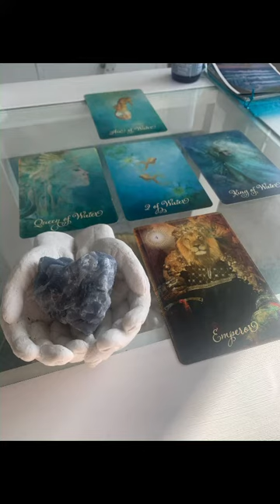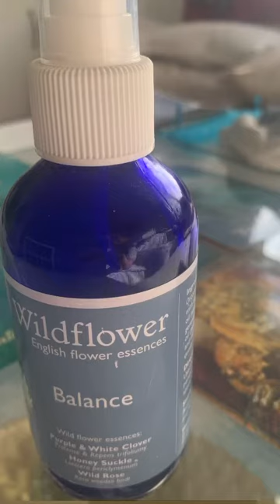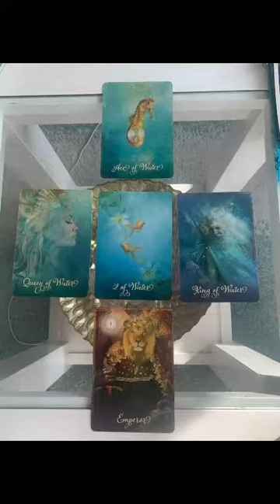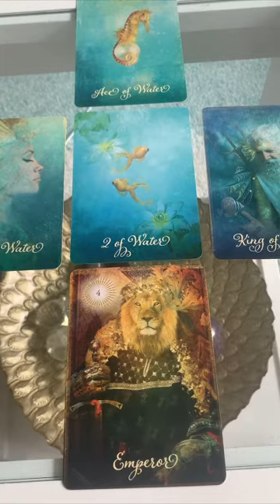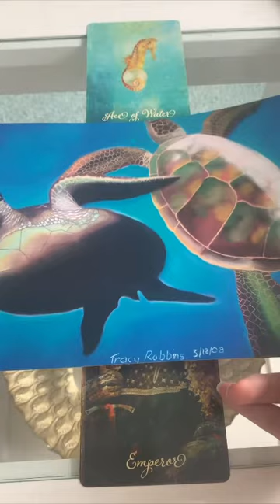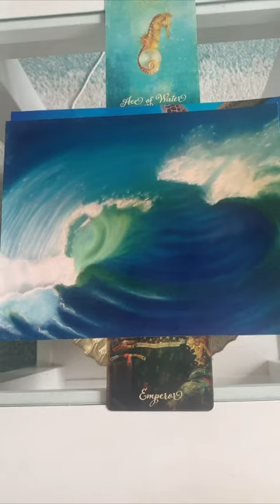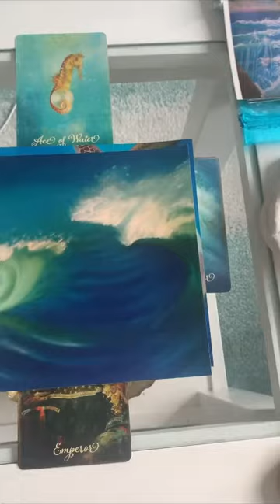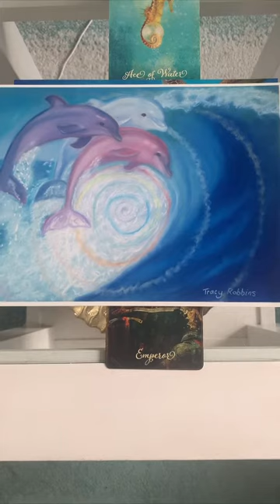Light language transmission: Aries new moon 2021- ascension, new gifts, behind scenes, twin flames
Tarot Deck: Collette Baron-Reid, The Good Tarot

These are sounds that you can listen to which speak directly to your light body and the cells of your body (bypassing the conscious mind) called light language. These specific sounds are very repetitive as their purpose is to open your light centres to be able to receive the light codes in the form of artworks, remote healing and sounds. The light codes are geometries that speak directly to your soul and light body, cells and DNA to raise your vibration, clear old energies, heal, rejuvenate and activate your ascension. You can listen to this over and over until you feel a shift or a sense of peace, neutrality or simply feel that it is done.

To receive the energy activations from the light language get yourself into a relaxed position and ground yourself and open your heart. Allow the sounds to move over you and allow any thoughts or feelings to also move through. Don’t judge anything. You may or may not feel sensations in your body or see colours or images. Either way your being will be receiving the energy where it needs to go. Also allow your eyes to wander over the image and take in the energy codes visually. Afterwards be gentle on yourself and drink a lot of water. You may find emotions or body sensations moving through for a few days afterwards.

To access the video which helps you integrate light codes and receive them from a higher level of your being

Or Wishlist

Services and Products: I currently offer personal light language and/or guided healing, and artworks can be found in various forms such as prints, card decks, mugs to receive your light codes in which ever way suits you.

If you would like to receive a personal audio of similar length to this one based on your circumstances, you can pay £33 and email me a description of what’s going on. I will email confirmation and send the file once completed.